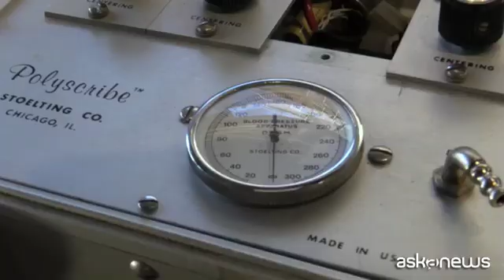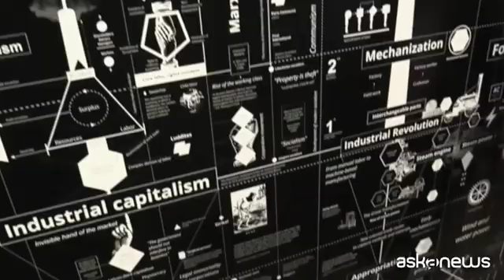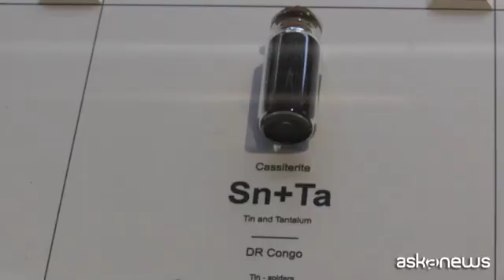Potere e tecnologia: alle origini dell'intelligenza artificiale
Osservatorio Fondazione Prada: il progetto "Calculating Empires"